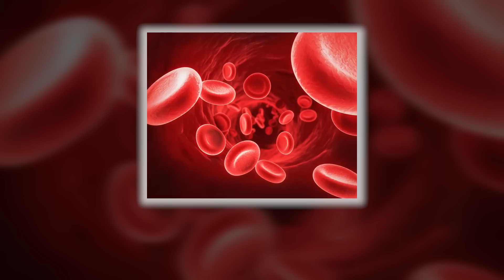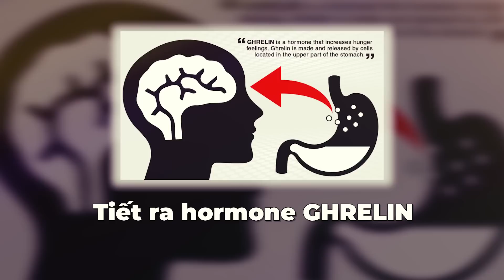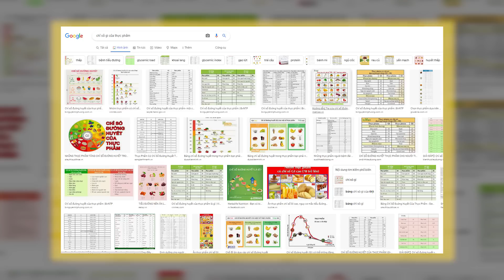Ăn Gì Giảm Cân - Thực Đơn Giảm Cân Hiệu Quả Hàng Ngày Cho bạn | Dr Ngọc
Ăn gì giảm cân hiệu quả? giảm cân thì nên ăn gì mỗi ngày? ăn gì giảm cân trong 7 ngày? ăn gì giảm cân nhanh?...Hầu như là các câu hỏi khi các bạn đang muốn giảm cân hiệu quả tại nhà bởi giảm cân với chế độ ăn giảm cân khiến bạn thấy chán đúng không?
Bởi hầu hết các chế độ ăn giảm cân, thực đơn giảm cắt giảm hoặc hạn chế một số nhóm thực phẩm cố định khiến cơ thế bạn không thích ứng kịp. Để trả lời được các câu hỏi ăn gì giảm cân hiệu quả ở trên thì đầu tiên các bạn cần biết nguyên tắc để giảm cân hiệu quả là gì trước đã, sau đó chúng ta mới sắp xếp về chế độ ăn giảm cân, bài tập giảm cân để đạt được mục đích là giảm cân hiệu quả, giảm cân an toàn.
Trong video hôm nay Dr Ngọc sẽ chia sẻ cho các bạn ăn gì để giảm cân - thực đơn giảm cân hiệu quả hàng ngày cho bạn
Hãy cùng Dr Ngọc theo dõi hết video ngày hôm nay nhé!

0:00 Ăn gì giảm cân - thực đơn giảm cân hiệu quả hàng ngày cho bạn
0:35 Giảm cân hiệu quả là gì?
4:20 Chế độ ăn giảm cân hiệu quả
CÁC VIDEO LIÊN QUAN VỀ ĂN GÌ GIẢM CÂN:
1. Mình ăn gì trong 1 tuần để GIẢM CÂN ｜ăn EATCLEAN cho cô nàng bận bịu| ăn ngon để NGON
2. Cách GIẢM CÂN HIỆU QUẢ / 5 phương pháp ăn kiêng đơn giản cho người mới bắt đầu - Dr Hiếu
3. Uống Nước Như Thế Nào Giúp Bạn Giảm Cân Hiệu Quả Tại Nhà | Dr Ngọc
4. Cách Giảm Cân Và Ngăn Tăng Cân Trong Thời Kỳ Tiền Mãn Kinh Chị Em Nên Biết | Dr Ngọc
CÁC TRANG CHÍNH THỨC CỦA Dr NGỌC